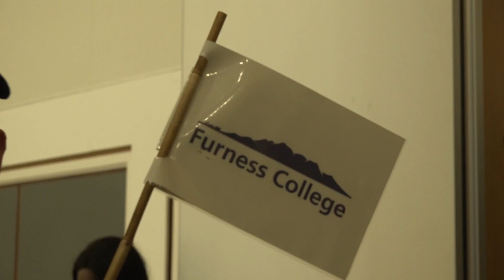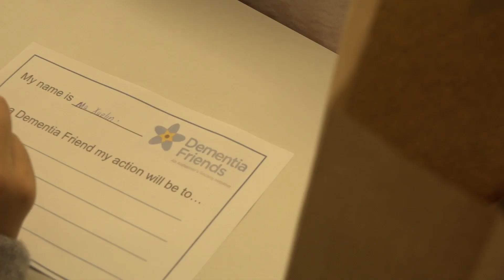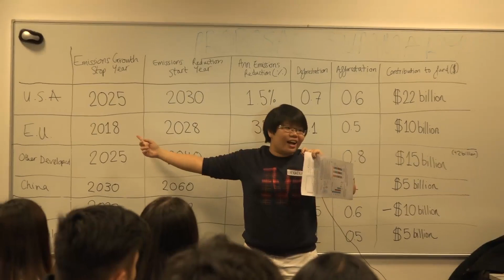LUSU International Cultural Exchange 2016: 3 Dexter and Laurence's Edit